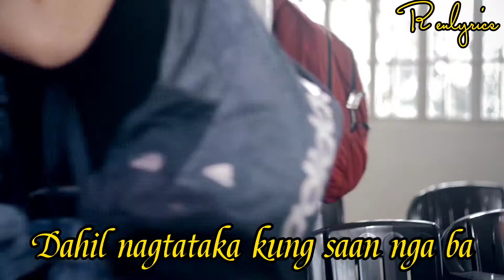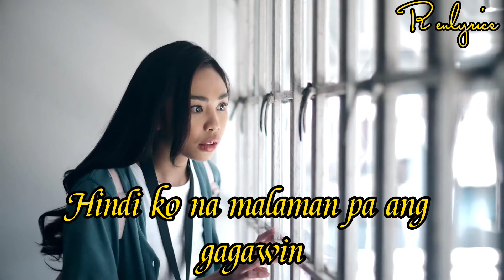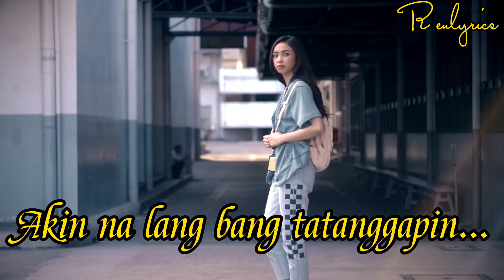Kakayanin kaya by Maymay Entrata